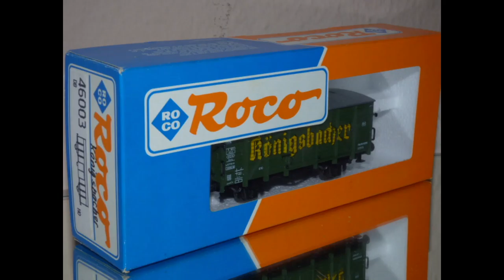ROCO H0 Waggons